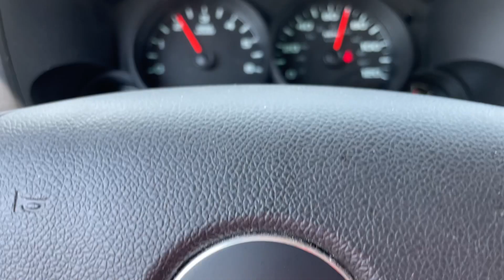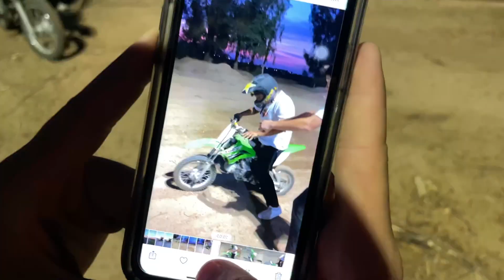Insane pitbike track!!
Shredding pit bikes at the Rolfe compound